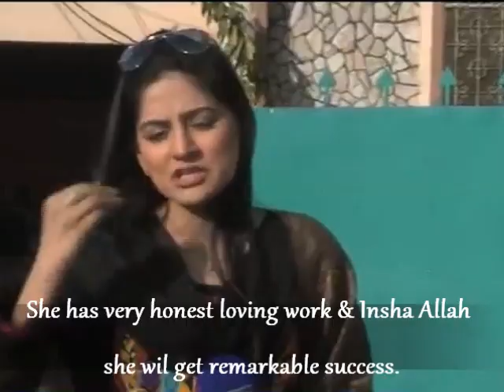Painful interview of a woman's tragic life (Rohi Bano)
Must watch & Sharing